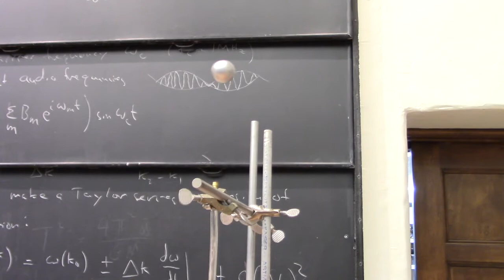Demo 10902: The Coanda Effect